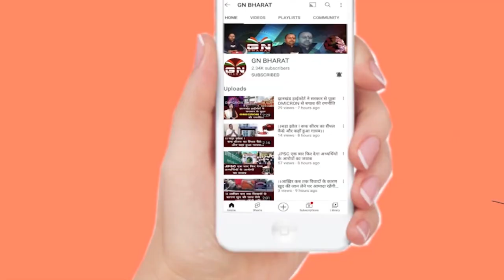CM हेमंत सोरेन के प्लास्टिक पार्क का उद्घाटन पर सांसद निशिकांत दुबे, राजनीति तेज